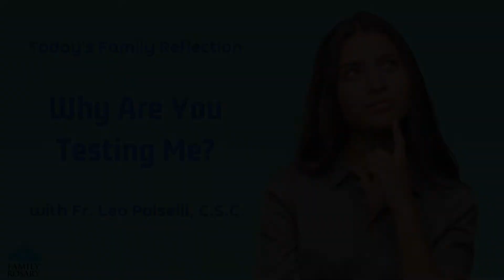Why Are You Testing Me? | Father Leo Polselli, C.S.C.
Today's Family Reflection: Why Are You Testing Me?